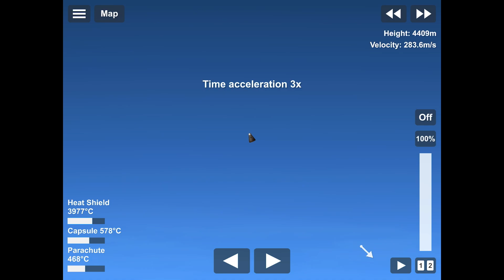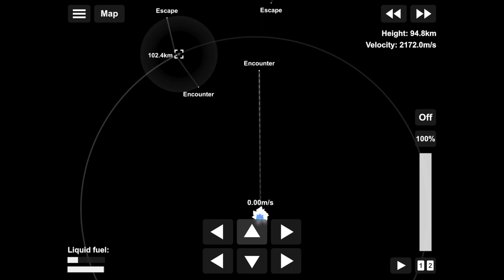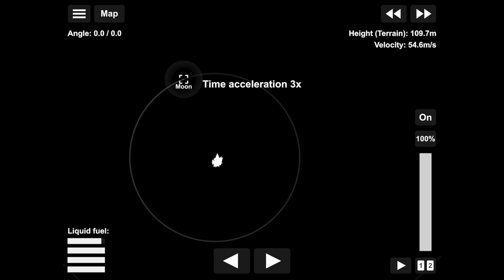POV:me trying to get the "fastest to land on the moon" world record in SFS (part 1)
in this video im trying to get world record AHHHHHhh